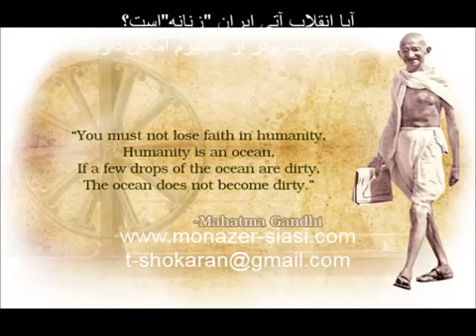مناظره سیاسی شماره 124بخش پنجم معضل نابرابری زن و مرد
پروژه مناظره شماره 124
زمان: شنبه 15 اوریل 2017 مطابق با 26 فروردین سال 1396، ساعت 6 صبح بوقت شرق امریکا و 12 ظهر به وقت اروپای مرکزی
موضوع: بخش پنجم معضل نابرابری زن و مرد
سوال اول : اگر جنبش فمینیزم ایراد دارد چه جنبشی را باید در دفاع از حقوق زن حمایت کرد؟
سوال دوم: می گویند انقلاب بعدی در ایران "انقلاب زنانه" است.نظر شما چیست؟
شرکت کنندگان: سعید صالحی نیا فعال منفرد کمونیزم کارگری، علا احمدی فعال چپ و سیروس محسن وند ، راست انسانگرا.
مجری برنامه: رویا غیاثی، فعال چپ، فعال حقوق بشرو عضوخانواده جانباختگان دهه 60
علاقمندان به شرکت در مناظره سیاسی با رویا غیاثی با این ایمیل تماس بگیرید: